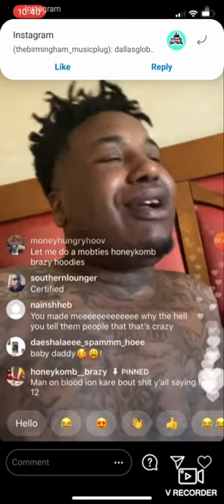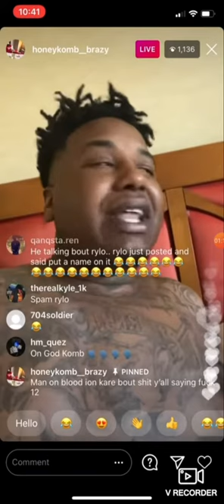HoneyKomb Brazy explains why ain't said Free Doonki Wild